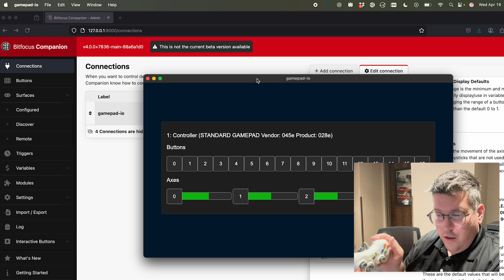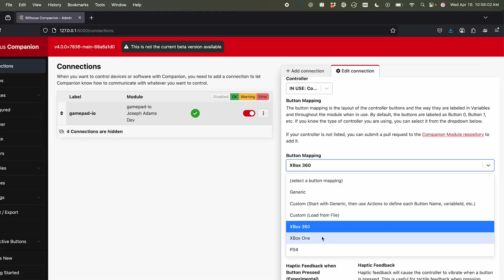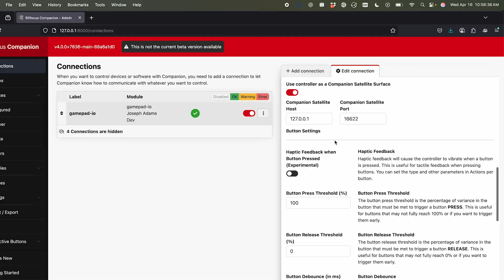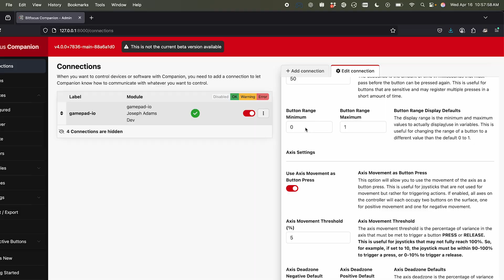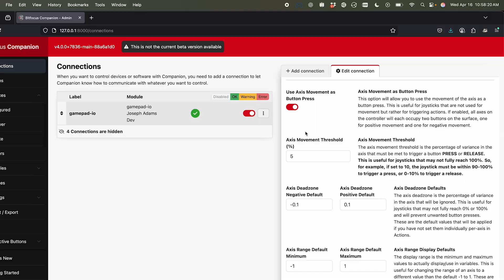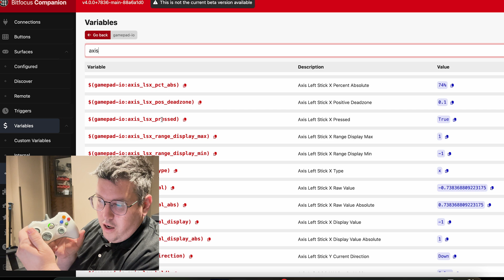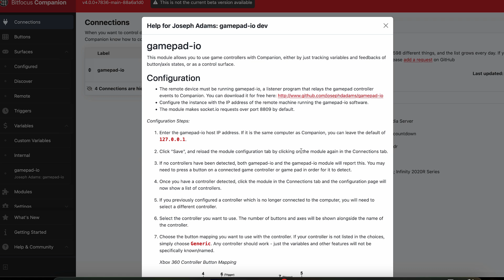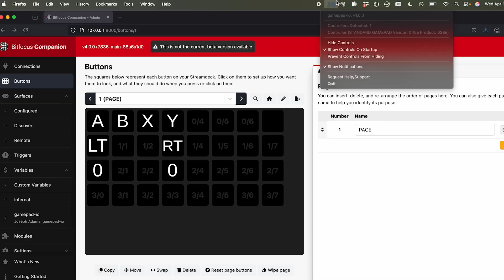gamepad-io: Use any game pad or controller as a Satellite surface for Bitfocus Companion